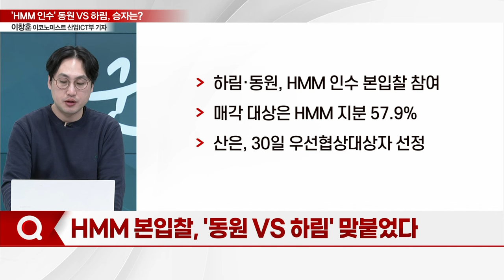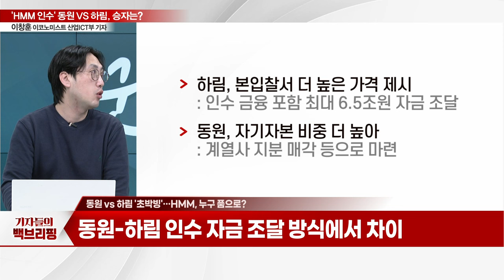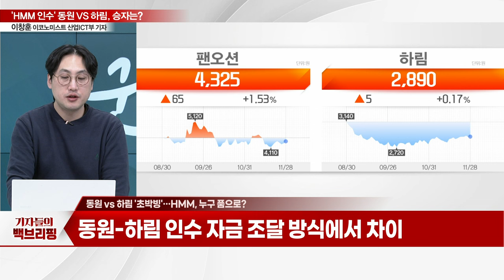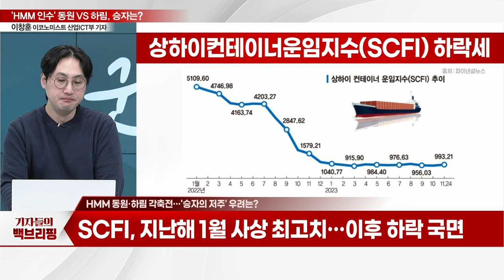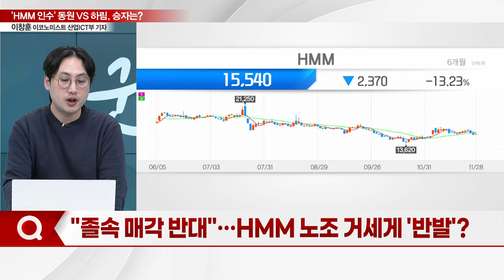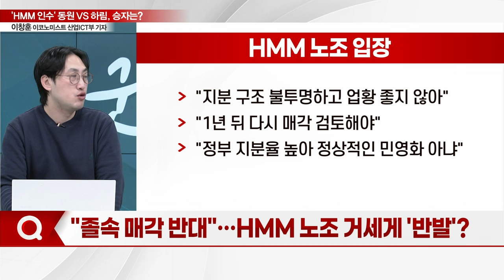'HMM 인수전' 본게임 시작... 동원 VS 하림 '2파전', 승자는?_기자들의 백브리핑 (20231128)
Q. 본입찰, '동원 VS 하림' 맞붙었다
Q. 동원-하림 맞대결… 유찰 피한 인수전?
Q. 동원 VS 하림 '초박빙'… 누구 품으로?
Q. 동원·하림 각축전… '승자의 저주' 우려는?
Q. "졸속 매각 반대"… 노조 거세게 '반발'?